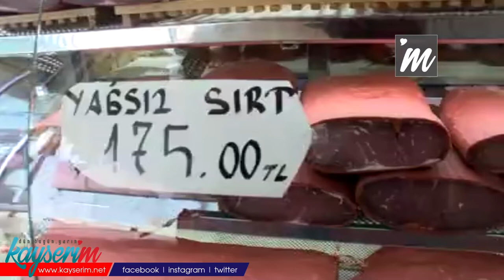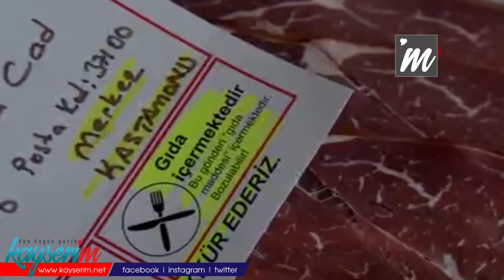Vedat Milor'un pastırma anketi, ortalığı karıştırdı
Kayseri pastırmasının önde tamamladığı ankete ilişkin Kayserili üreticiler, “Kastamonu'nun yüzde 45 çıkması ağırlıklı Kastamonuluların ilgi göstermesinden kaynaklı" derken, Kastamonulu üreticiler ise, "Alınan yüzde 45'lik oy bizim için çok iyi" değerlendirmesinde bulundu.

Yemek Eleştirmeni Vedat Millor, 29 Aralık'ta Twitter hesabından, "Coğrafyadan coğrafyaya; nesilden nesile aktarılan ve yemek kültürümüzün en önemli hazinelerinden biri: Pastırma. Peki bugün gelinen noktada yaptıkları pastırmaların lezzetiyle sizce hangi ilimiz diğerine kıyasla daha öne çıkıyor?" açıklamasıyla Kayseri ve Kastamonu pastırmasını anketle takipçilerine sordu. 117 bin 679 kişinin katıldığı ankette, Kayseri pastırması yüzde 54.8, Kastamonu pastırması ise yüzde 45.2 oy aldı.

'KAYSERİ PASTIRMASINI KIYASLAMAK MÜMKÜN DEĞİL'

İki ili bir kez daha karşı karşıya getiren anketi Kayserili pastırma üreticileri değerlendirdi. Kentteki pastırma satıcılarından Mustafa Tokluman, "Vedat Milor'un yaptığı anketi gördük ve takip ettik. Türkiye'de yüzde 25 oranında pastırma tüketimi var. Bunun da çoğunu Kayseri karşılaşmaktadır. Bunun sebeplerinin en başında entegre tesislerinin başında Kayseri gelmesidir. Tüketici bazında böyle bir sonuç çıkabilir ama üretim, servis ve ihtiyaç karşılama açısından Kayseri açık ara öndedir. Kastamonu'nun ihtiyaç karşılayacak kadar kapasitesi yok. Kastamonu'nun yüzde 45 çıkması ağırlıklı Kastamonuluların ilgi göstermesinden kaynaklı. Her 10 kişinin 6'sı Kayseri pastırmasını tercih eder. Bizler Kastamonu'ya da pastırma gönderiyoruz" dedi.

Pastırma satıcısı Adem Karaca ise, "Kayseri pastırması tarihte seyahatnamelerde yer alıyor. Kayseri pastırması ve sucuğu kıyaslamak mümkün değil. Sarımsak ise Kastamonu Taşköprü'nün. Ona itirazımız olamaz. Bizim bir firmanın ürettiği kapasite, Kastamonu'nun tamamıdır" diye konuştu.

KASTAMONULULAR NÜFUSA BAĞLADI

Kastamonulu pastırma üreticileri ise, çıkan sonucu her iki ilin nüfusa bağladı. Kentte pastırma satışı yapan Tolgahan Karaosmanoğlu, "Vedat Milor'un yapmış olduğu yarışmada Kayseri birinci olmuştu. Ama az bir farkla birinci olmuştur. Bunu nüfus çoğunluğuna da bağlayabiliriz. Ama son zamanlarda Kastamonu'nun atağıyla Cumhurbaşkanımızın ve diğer gurmelerin Kastamonu'yu tercih etmesinden dolayı mutluluk duyuyoruz ve daha ilerletiyoruz" dedi.

Kentte yıllardır pastırmacılık yapan Ahmet Kirişçioğlu ise, "Kastamonu pastırması son ankette ikinci çıktı. Fakat buna rağmen Vedat Milor, 'Kastamonu Pastırması' dedi. Bundan önce de Sayın Cumhurbaşkanımız, "Kastamonu pastırmasının tadı, Kayseri pastırmasının adı" diye söylemişti. Biz bu anketten çıkan sonucu kabul etmeme gibi bir şansımız yok" ifadesini kullandı.

Pastırma imalatçısı Ayberk Karaosmanoğlu da, "Kayseri pastırması çok uzun zamandır dünya piyasasında. Türkiye'de üretiliyor ama yurt dışına da ihraç ettiği için bilinirliği çok. Kastamonu pastırması daha yeni yeni duyuluyor. Ona rağmen alınan yüzde 45'lik oy bizim için çok iyi. Kayseri'nin nüfusu kat kat Kastamonu'dan yüksek olduğu için yüzde 55'lik oran aldı" diye konuştu.